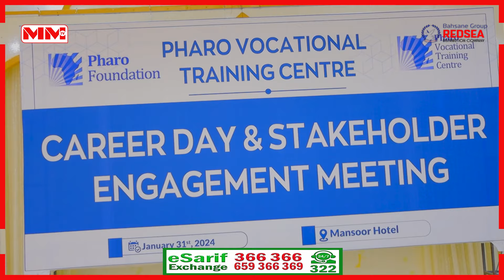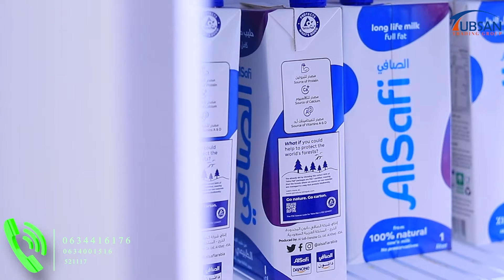Dugsiga farsamada gacanta ee Pharo oo kulan is barasho ah uqabtay ardeyda & loo shaqeeyayaasha